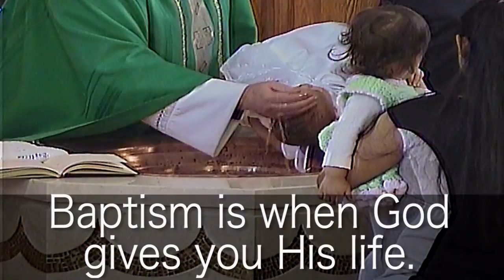Why Baptize?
Watch it.
Pray it.
Live it.